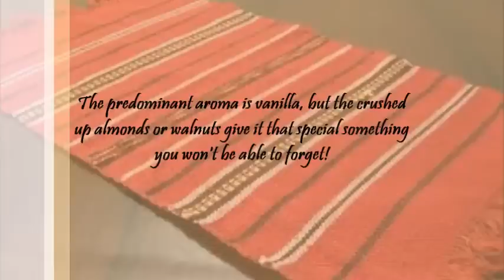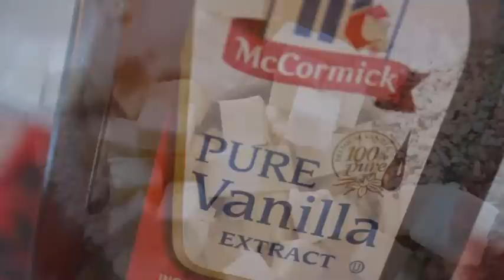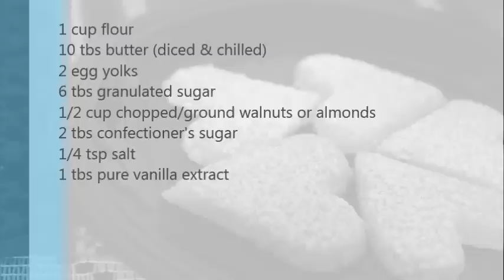Make Romanian Cookies (Fursecuri)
Learn how to make delicious Romanian cookies! They're super fragrant, buttery, soft and delicious! Try them and let me know what you thought!

Yours truly,
Laura